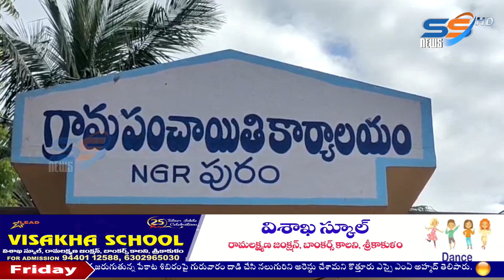19 01 24 ss news srikakulam night 8pm